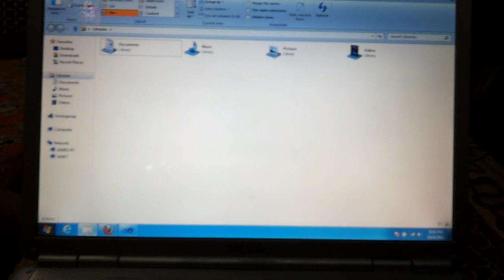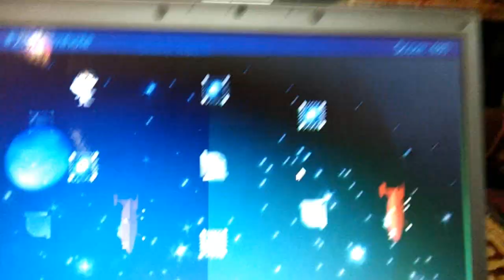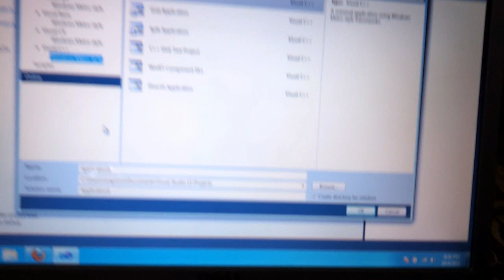Windows 8 RT Applications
Windows 8 and its not so amazing closing technique for Windows 8 new RT apps.